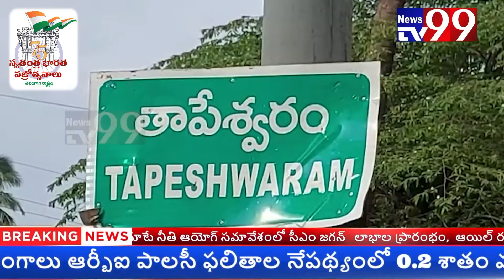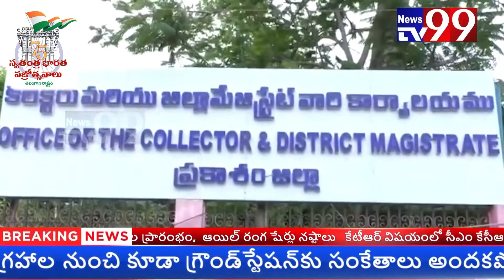NEWS BULLETIN || 08-08-2022 || NEWS TV99